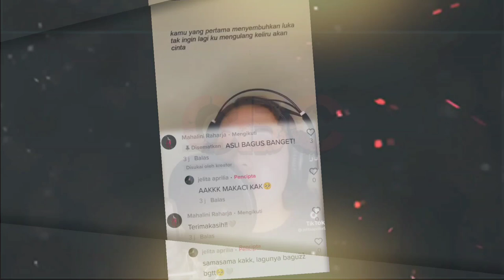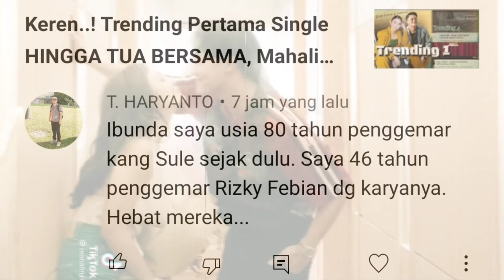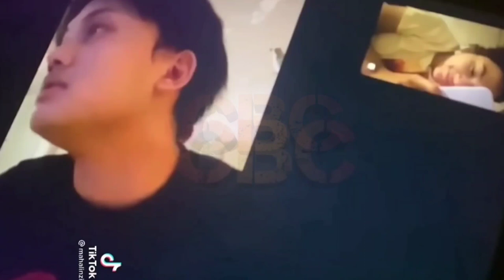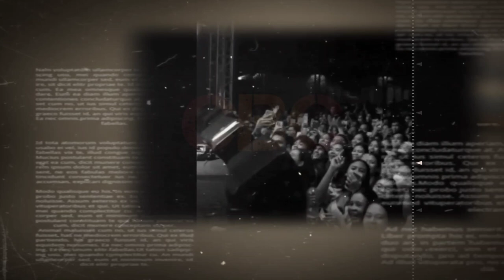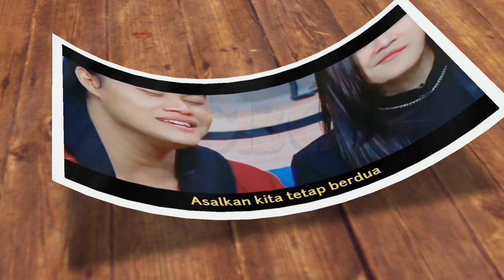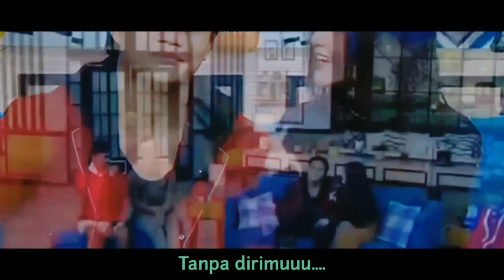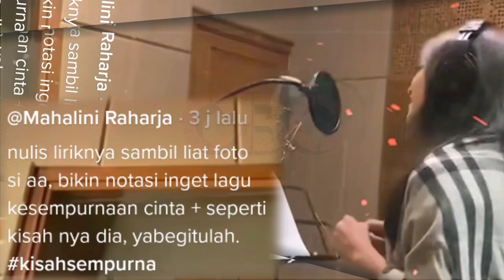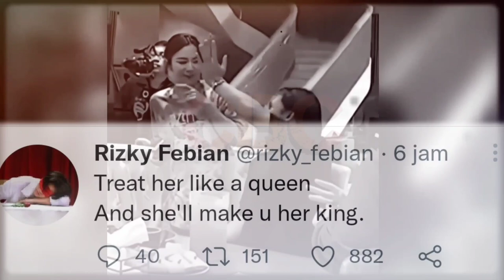Balas Chattingan Pengagumnya "Enak banget!" kata Mahalini Febian (maaf double visual sistem 🥺🤦😔🙏)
Kisah Sempurna cover Jelitaaprilia dipuji Mahalini Raharja kekasih Rizky Febian

Tidak terasa sudah 79 hari (7 Februari-28 April) perjalanan cinta Rizky Febian dan Mahalini Raharja, tak sedikit kisah romantis yang selalu dibagikan pada para Idolanya. Berikut YouTube Channel Berbagi Cerita merangkumnya.

✓ Video diolah dari berbagai sumber istimewa
akun TikTok @jelitaaprilia84 @mahaliniraharjaofc @RizkyFebianOfficial @SPROSULEPRODUCTIONS @OFFICIALSLMEDIA @PutriDelinaProductions @mylinzofficial3058 @zivamagnolyaofficial @zonaDEDY @JekiJeksen